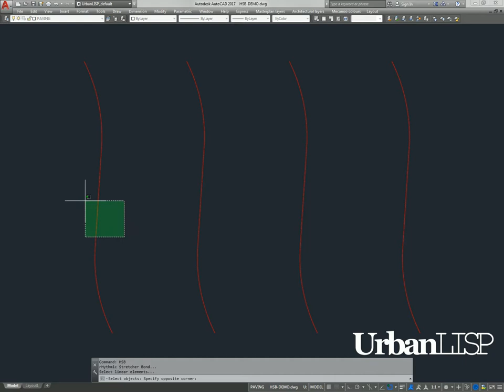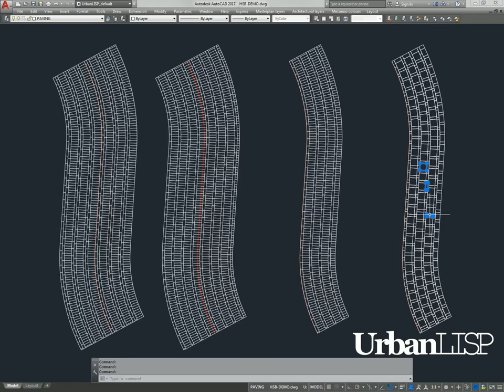rhythmic stretcher bond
AutoCAD provides several hatches that allow you to draw paving patterns. Apart from the scale there is little control over the dimensions and when it comes to curves the hatches are quite useless. With the ‘Rhythmic Stretcher Bond’ command you can select a curving linear entity and place a rhythmic pattern along it. With the offset setting you can determine how wide the pattern should be and by changing the division and element values you can control the dimensions of the pattern. With the vary and alternate options you can control how the pattern behaves. By default the command will draw a pattern of lines but you can toggle it to create polylines. With the side option you can control on which side of the selected linear entity the command draws the pattern. If you want the command can group the entities of a pattern. Just be careful not to crash the drawing, the amount of entities in the pattern can get quite large.